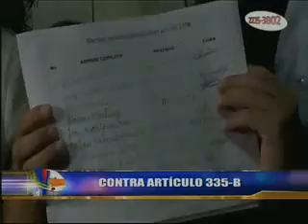Presentan recurso legal para eliminar censuras comunicacionales de las reformas penales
Buscan dejar nulo artículo 335-B en favor de la libertad de expresión.
C-Libre presenta recurso de inconstitucionalidad contra el artículo de las reformas penales que toca el punto con respecto a la Apología del Terrorismo. ▂▂▂▂▂▂▂▂▂▂▂▂▂▂▂▂▂▂▂▂▂